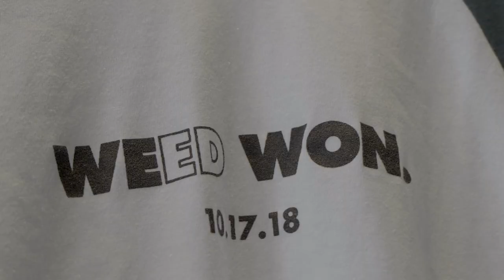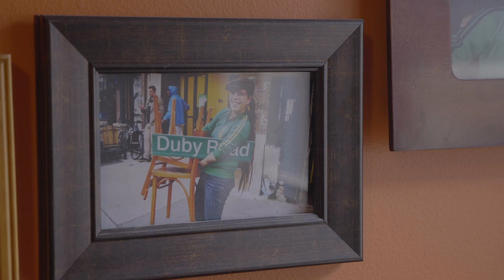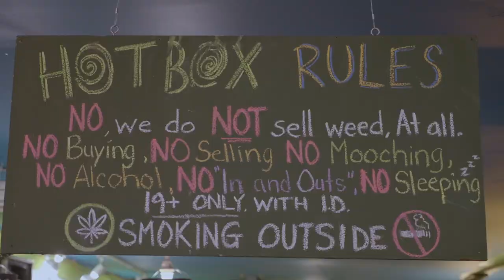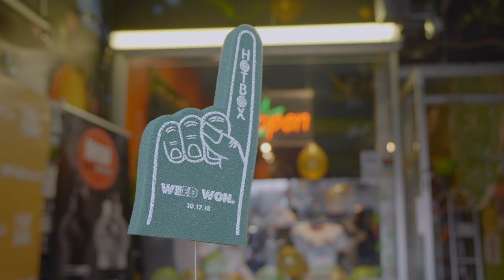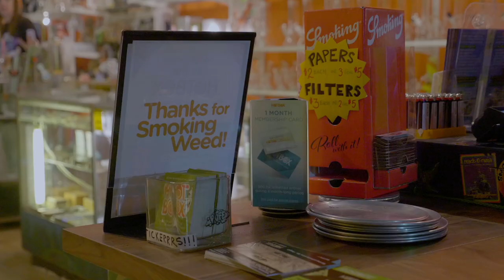WeedWon documents & celebrates two decades of @HOTBOXCAFE history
HOTBOX has been serving potheads, since … AH, I forget
North Americas longest running cannabis lounge celebrated Canada’s long awaited & historical legalization October 17th, 2018.

WEEDwon, documents and celebrates two decades of HOTBOX history.
From Abi Roach’s humble beginnings in Kensington Market, Toronto, to the millions of beloved customers served.

We now roll into a new era of cannabis regulation and a brand-new chapter in the HOTBOX story, enjoint …

Created by Andrea Diaz